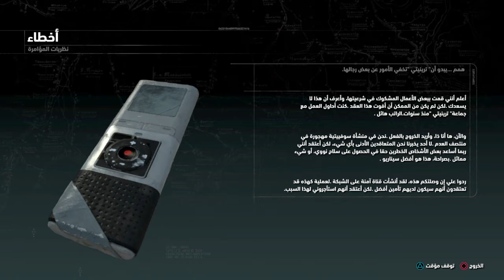Rise of the Tomb Raider_ مهمة المنشاءة السوفيتية 3